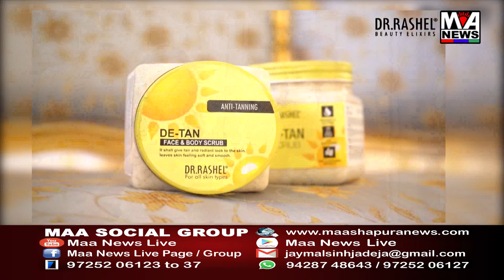કાંકરેજ તાલુકાના થરા પોલીસ સ્ટેશન વિસ્તારના વડા ગામમાંથી ગાંજાનું વાવેતર ઝડપાયુ